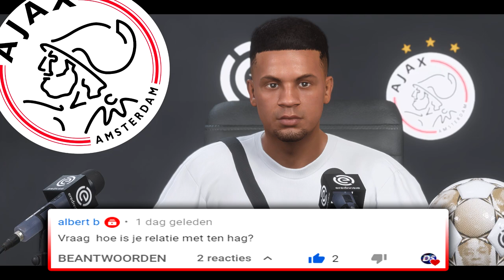FIFA 21 NEDERLANDS || PLAYER CAREER FINALE SEIZOEN 2 || DIT IS HET MOMENT⭐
DIT IS HET MOMENT⭐ || FIFA 21 NEDERLANDS || PLAYER CAREER FINALE SEIZOEN 2

⭐ ► PLAYSTATION: DwaNeStaR
⭐ ► ORIGINS: DwaNeStaR_HD
⭐ ► STEAM: DwaNeStaR

▶️18+ CONTENT◀️